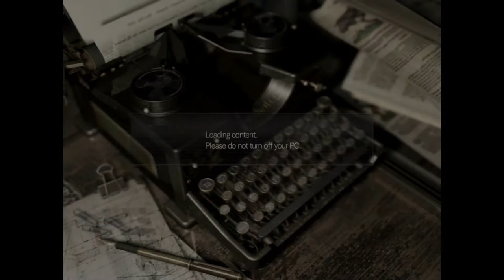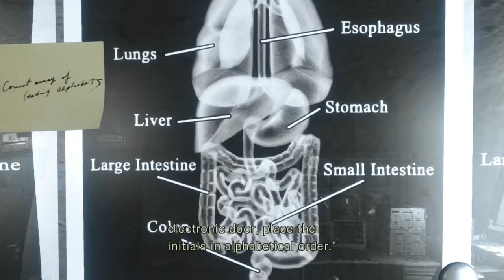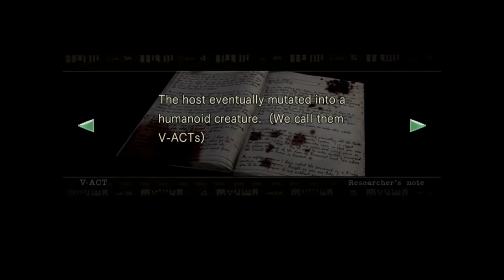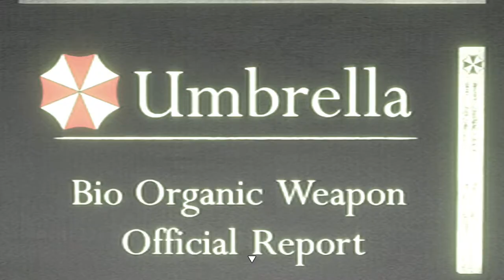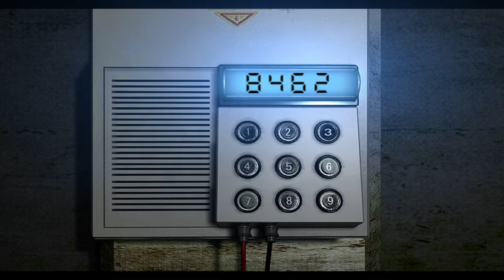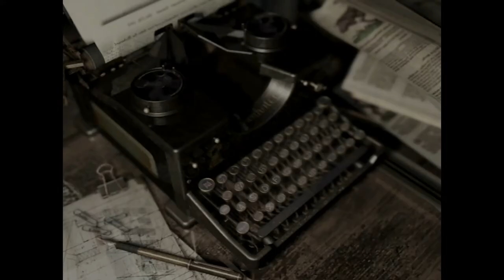Resident Evil HD [RANDOMIZER] Jill - Part 3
You're tearing us apart, Lisa Trevor!